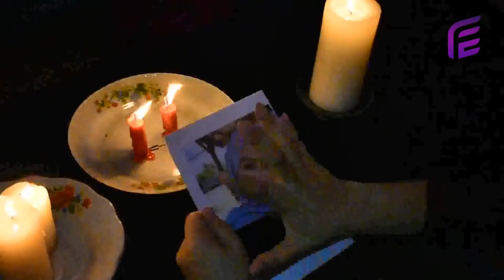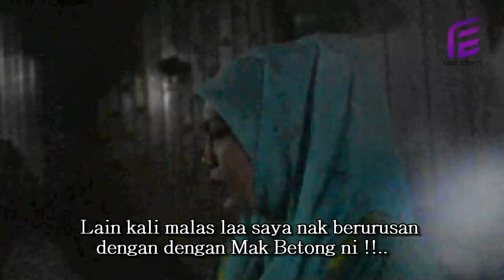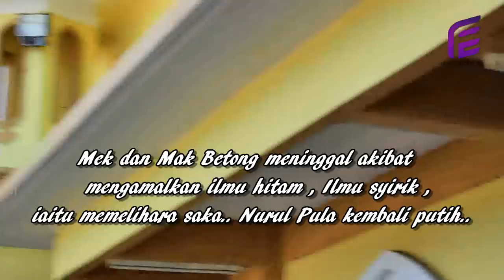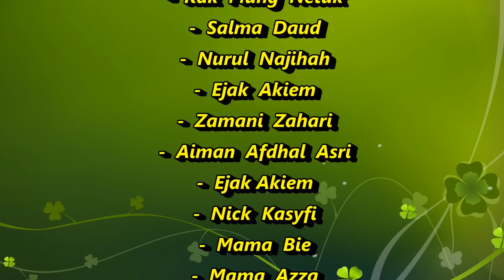SAKA MAK BETONG Full Movie (Faris Eddy Viral Tv)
Drama Viral Seram..